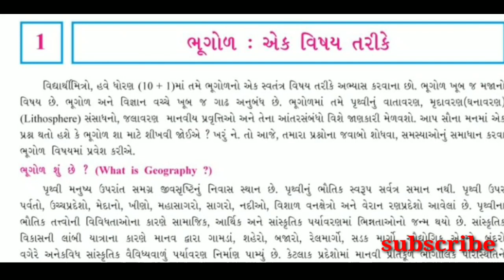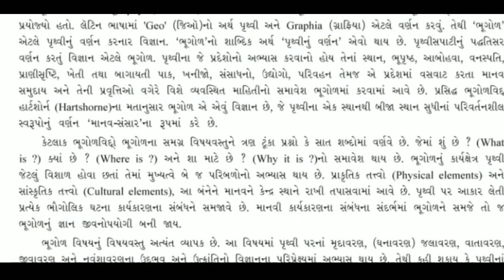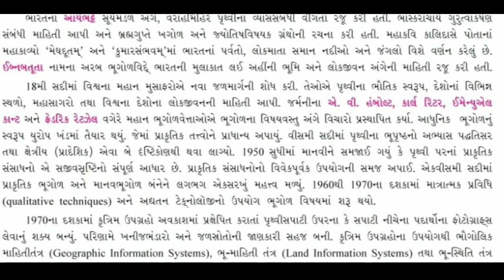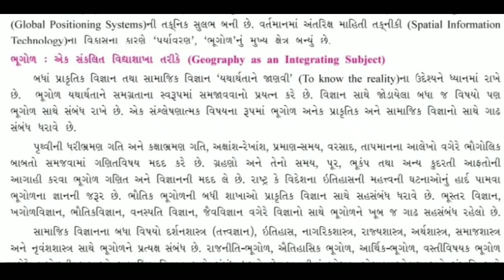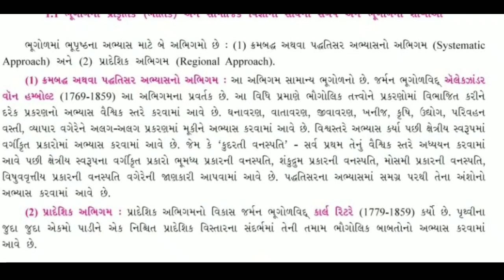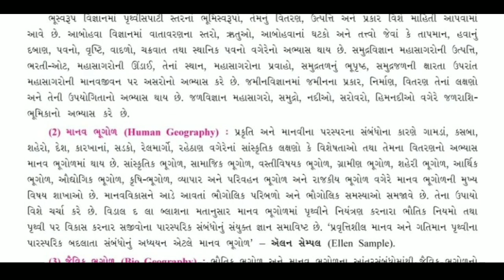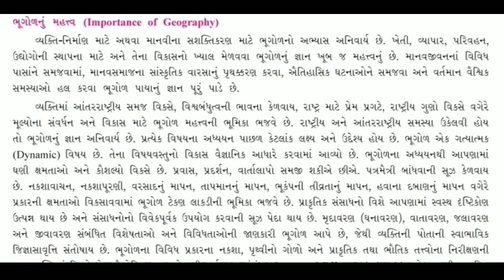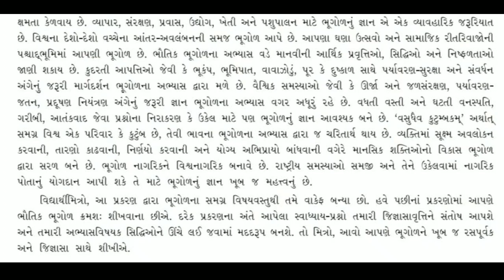Std 11 bhugol ch 1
Std 11 bhugol chapter 1
Bhugol ek vishay tarike

Keep watching
Keep learning